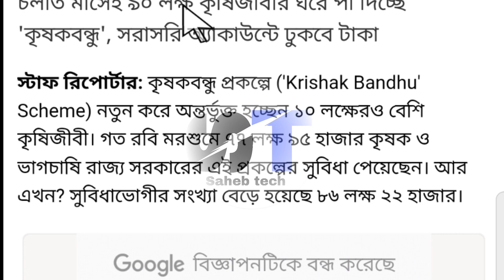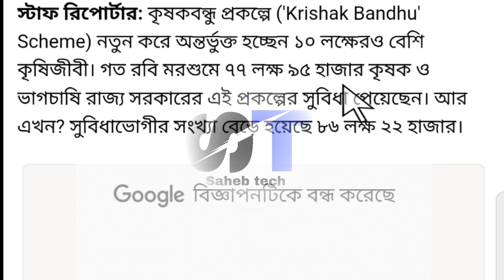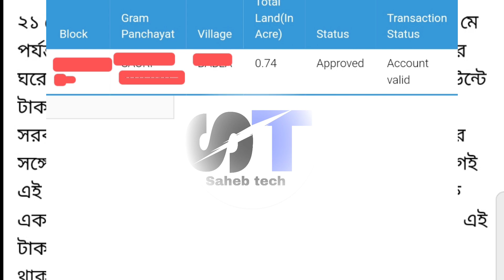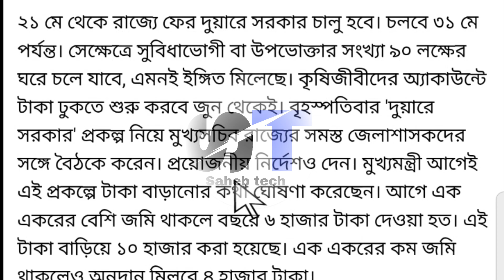কৃষকবন্ধু প্রকল্পে খারিফ মরশুমে টাকা দেওয়ার তারিখ/krishak Bandhu payment date/krishak Bandhu apply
topic covered:-

কৃষক বন্ধু প্রকল্পে টাকা পাবেন কবে
কৃষক বন্ধু প্রকল্পে টাকা দেবে কবে?